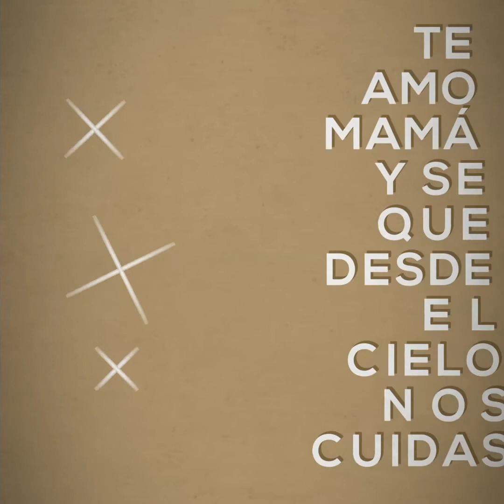En honor a mi mama.❤❤